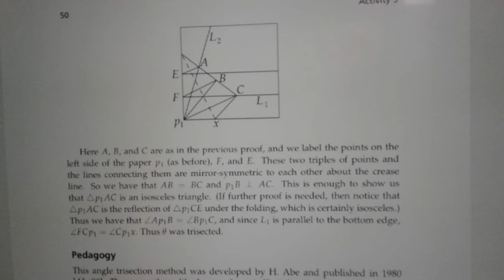orgami proving of acute angle trisection is wrong